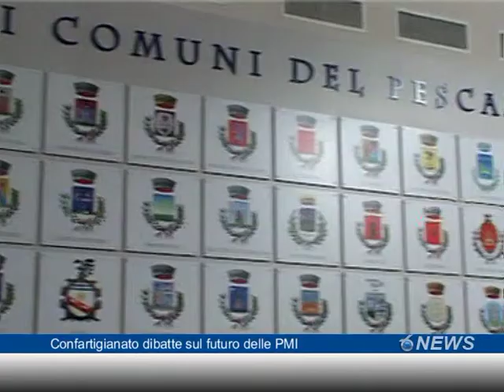Confartigianato dibatte sul futuro delle PMI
La confartigianato di Pescara torna a dibattere sul futuro delle piccole e medie imprese abruzzesi in un convegno venerdì al Marina di Pescara con l'intervento del presidente nazionale Guerrini